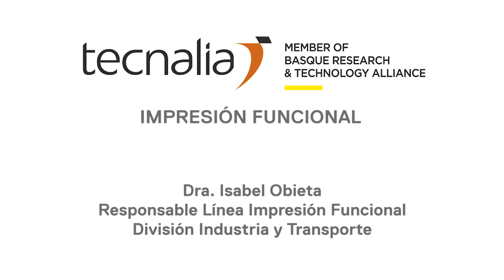Impresión funcional - Dra. Isabel Obieta, Responsable Impresión Funcional - Industria y Transporte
La ImpresiónFuncional consiste en la deposición localizada de tintas funcionales, tintas que pueden ser conductoras, dieléctricas o sensoras.